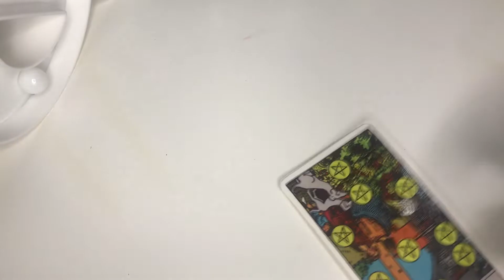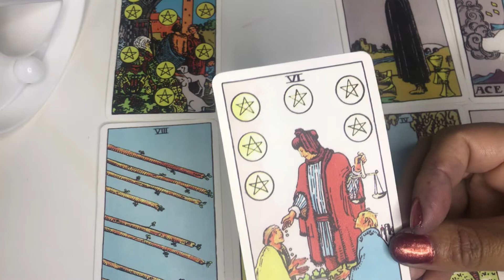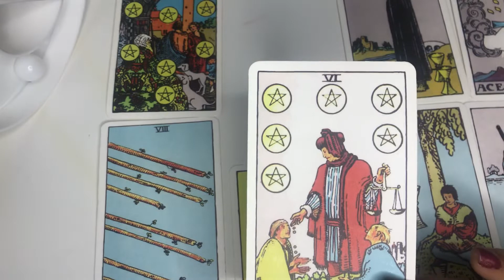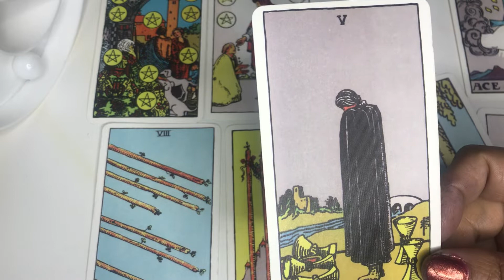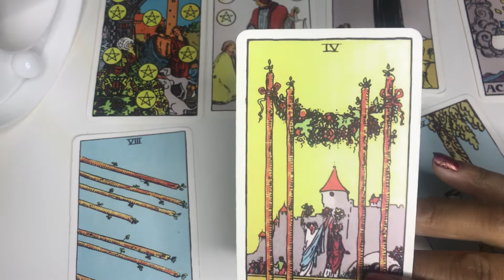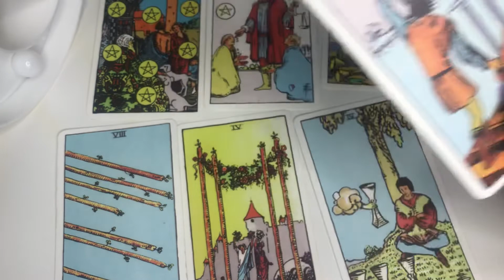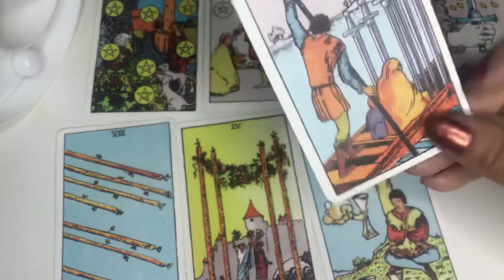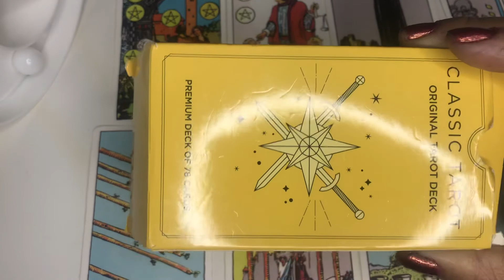Donald Trump Next 2 weeks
What is going to happen with Donald Trump presidency in the next 2 weeks